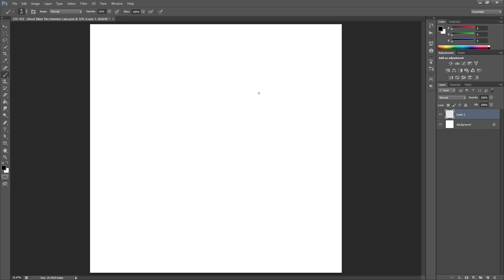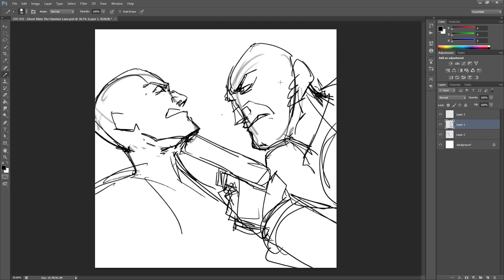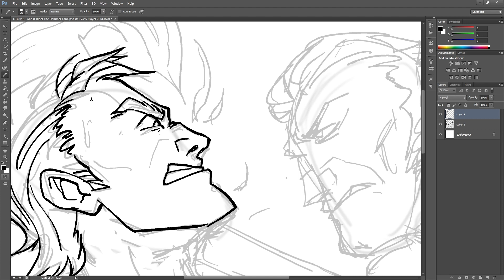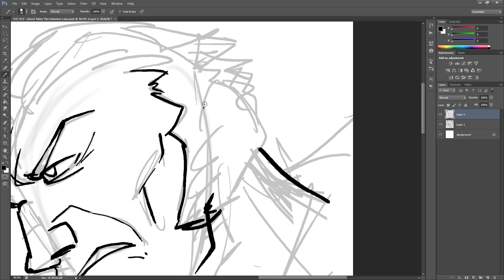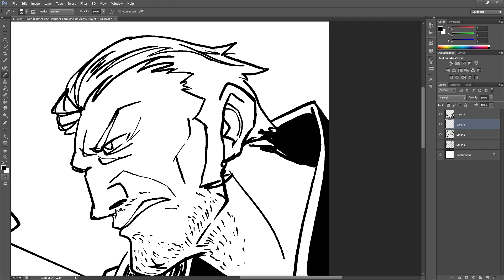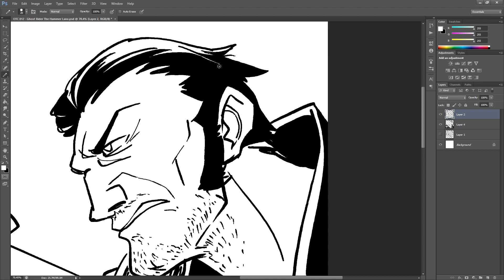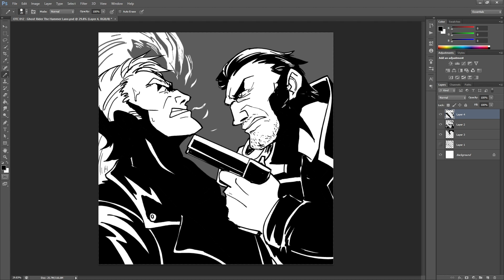Off the Cuff #012: Ghost Rider - "The Hammer Lane"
Welcome to episode #012 in a series of videos where I'll be talking about various topics - ranging from past and future projects, to stories, to what I've been getting up to out & away from the magical interwebs!

Today's topic: the short 6-issue comic series from 2001, "Ghost Rider: The Hammer Lane!"

With each video, I'll be including a speed drawing completed in 30 minutes or less, cut off RIGHT on the dot.  If you guys are at all curious about my art process, or have questions about things you'd like to hear me talk about in one of these videos, please leave a comment and let me know!

✪ Want to see more of my art and animation?